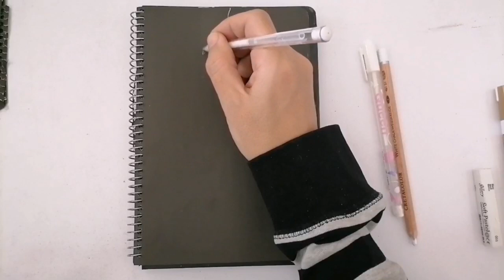۳۱ دسامبر ۲۰۲۳ How to pulm | Easy panting | Step by step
Artistic painting is an effortless way to express the beauty of fruits. Through my painting of plums, I capture the delightful and tangy taste, hoping that you will savor the essence of my art. Enjoy the journey through my artistry!